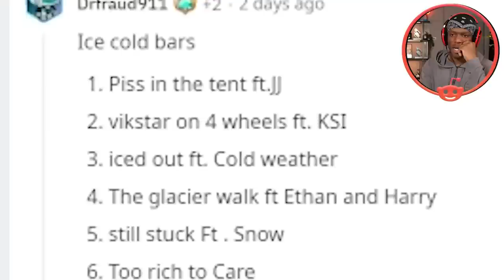Nathan Dawe And Talia Mar ?